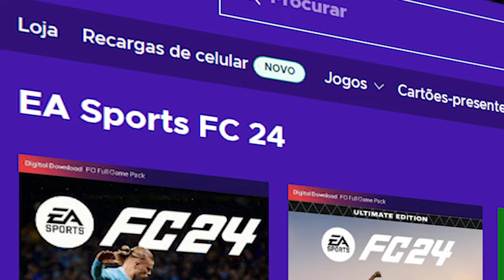🚨 VEJA O PRIMEIRO GOL DE BITELLO NA RÚSSIA, PELO DYNAMO MOSCOU, CONTRA O KRASNODAR!